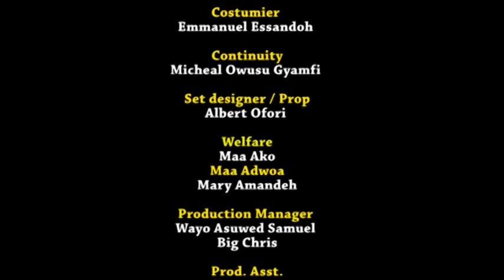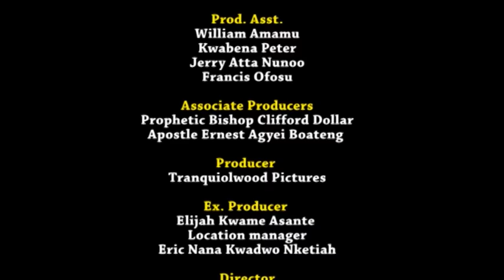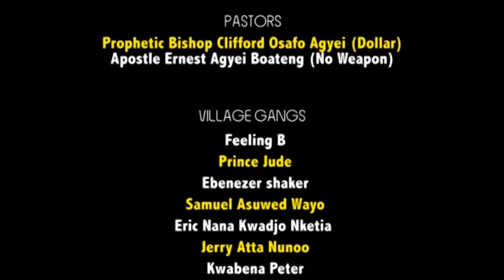GHANA TWI MOVIE l NIPA NDWUMA 2 l BIG AKWASE